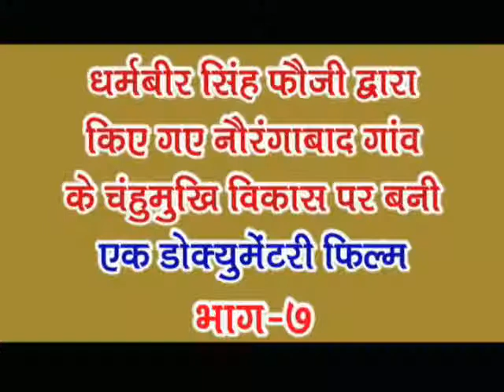मानव हो तो... धर्मबीर सिंह फौजी जैसा, भाग - 7 Manav Ho To... Dharmbir Singh Fauji Jaisa, Part -7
Documentary Film
on The Development of
Village Naurangabad,
Distt. Bhiwani,
State-Haryana
धर्मबीर सिंह फौजी
द्वारा करवाये गए
गांव नौरंगाबाद के विकास कार्यों
पर बनी
ड़ॉक्यूमेंट्री फिल्म
निर्देशक :
अमन कौशिक
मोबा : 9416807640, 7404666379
Dharmbir Singh fauji,
Part-1
मानव_हो_तो_धर्मबीर_सिंह_फौजी_जैसा_पार्ट-1,
Dharmbir Singh Fauji,
Documentary Film on The Development of Village Naurangabad,
Distt. Bhiwani,
State-Haryana,
Manav Ho To... Dharmbir Singh Fauji Jaisa,
मानव हो तो.. धर्मबीर सिंह फौजी जैसा,
धर्मबीर सिंह फौजी द्वारा करवाये गए गांव नौरंगाबाद के विकास कार्यों
पर ड़ॉक्यूमेंट्री,
फिल्म निर्देशक अमन कौशिक,
Documentary Film,
Village Naurangabad,
Naurangabad,